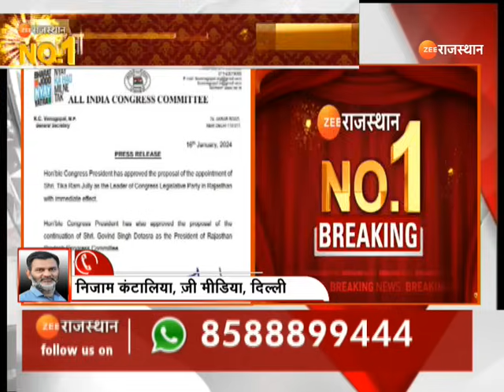Breaking News: गोविंद सिंह डोटासरा बने पीसीसी चीफ | Congress | Rajasthan News | Govind Singh Dotasra